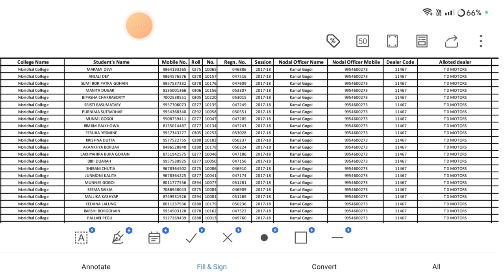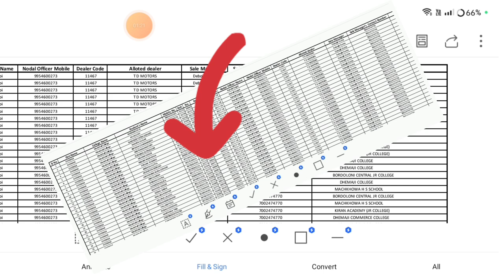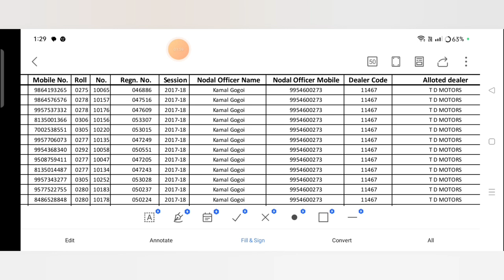Progyan Bharati Scooty Scheme merit list 2024 🔥How to Download scooty Merit List 2024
Keyboard.
scooty Notification,
scooty percentage,
hs scooty percentage 2024,
hs scooty 2024,
hs scooty percentage, hs scooty cut off 2024,
hs scooty cut off marks 2024,
hs scooty hs scooty new update 2024,
hs scooty news today,
hs scooty update,
hs scooty new update,
pragyan bharati scheme 2024 assam pragyan bharati sheme, New Updates And Information,